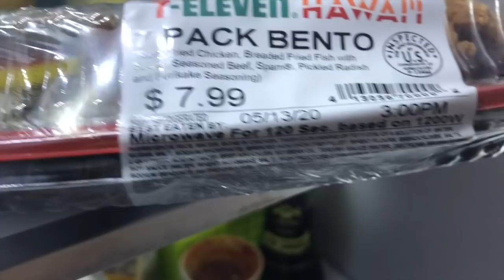Bento from 7 Eleven & Brian Gets a New a Door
Aloha! Brian's new door was finally installed from Lowes. We ordered it last November.  I tried so hard not to tell Brian they were coming. He was in for a surprise.
For lunch I went to 7 eleven ad grabbed a Bento...not bad for the price